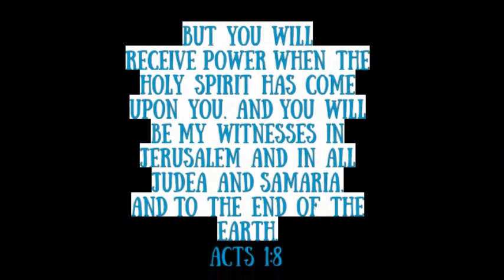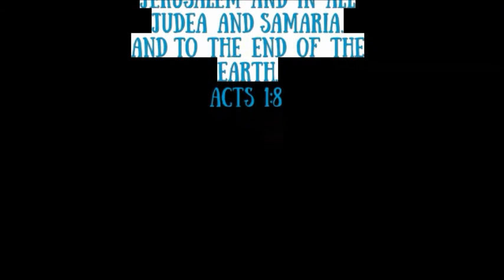MIRACLES IN INDIA 2016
I took a small team to minister in Andhra Pradesh India from October 13-25th and once again-JESUS IS AMAZING!!!  A picture is worth a thousand words, yes, but you should hear the stories behind the pictures!

I am sharing them little by little on my
and you can hear what the team shared with River City Church in Saint Charles (The podcast is called Holy Ghost| Spirit Filled Life).

May you be inspired and touched by our Lord as you watch and listen!